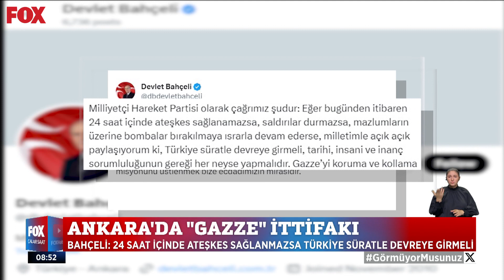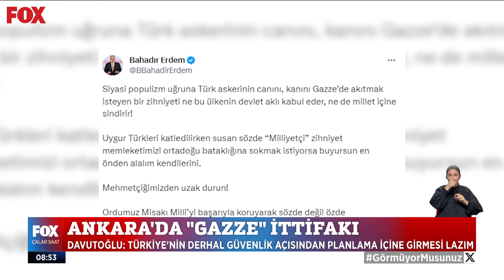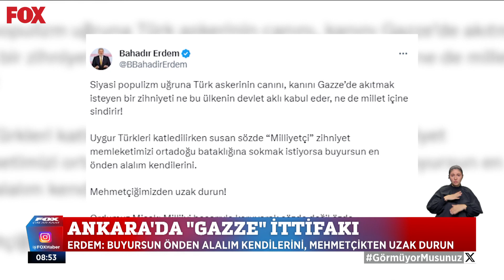Ankara'da ''Gazze'' ittifakı... 24 Ekim 2023 İlker Karagöz ile Çalar Saat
28 Ekim'de Filistin mitingi... 24 Ekim 2023 İlker Karagöz ile Çalar Saat bülteni ve öne çıkan haberler yayında hemen izle!